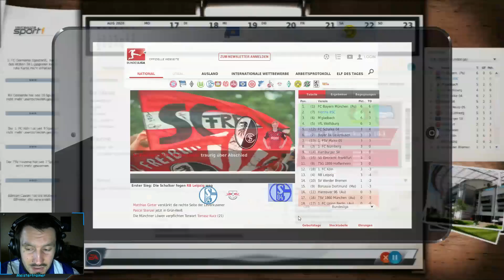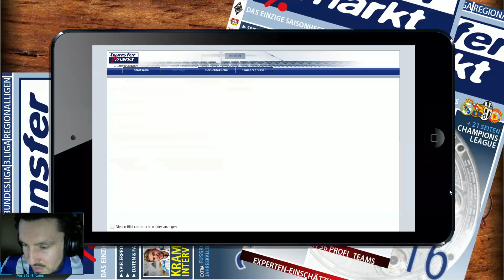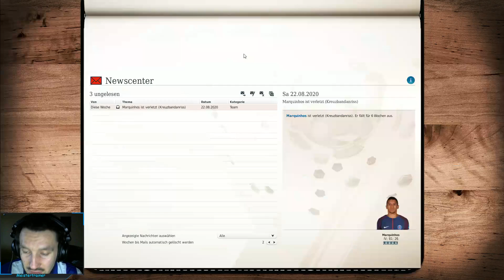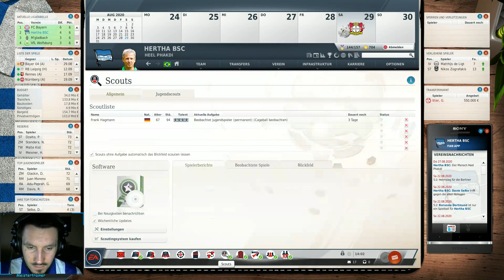Nachbericht ⚽ FM17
⚽ UNTERSTÜTZE MICH! ⚽

▬▬▬▬▬▬▬▬ FM17 ⚽ Hertha BSC ▬▬▬▬▬▬▬▬▬

Auch hier endete die Karriere im FM13 mit dem VfL Wolfsburg erfolgreich. Und auch hier starten wir im neu designten FM13 im FM17 Style mit neuem Team aka. dem SSV Jahn Regensburg hoffentlich so richtig durch! Von Regensburg ging es zu Holstein Kiel in die Regionalliga, dann wieder in Liga 3 zu Magdeburg wo wir schnell ein Angebot von Hertha BSC bekamen, dass ich nicht ablehnen konnte.

▬▬▬▬▬▬▬▬ Weitere Infos ▬▬▬▬▬▬▬▬▬